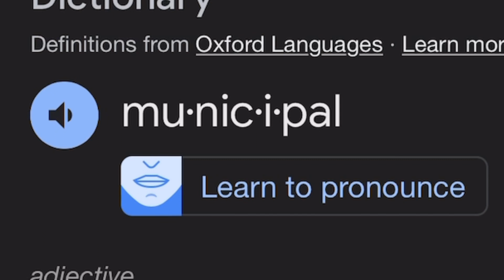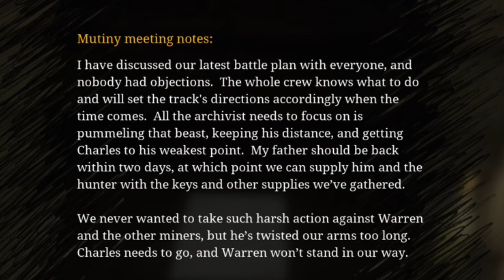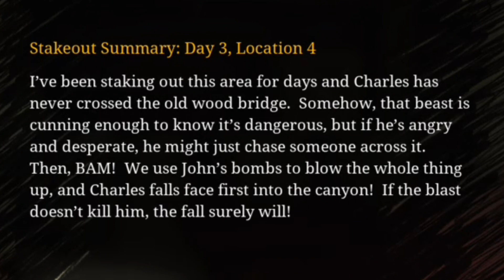NAHHH Charles is Different |Choo Choo-Charles |Part 3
Stay Hyper

This game is way too much fun. I enjoy playing it a lot. We’re getting so close to the end. I think I’ve been improving all my editing and This game is way too much fun. I enjoy playing it a lot. We’re getting so close to the end. And I’m getting way much better than making thumbnail. The final episode will be one of the best can’t wait for the next game to play